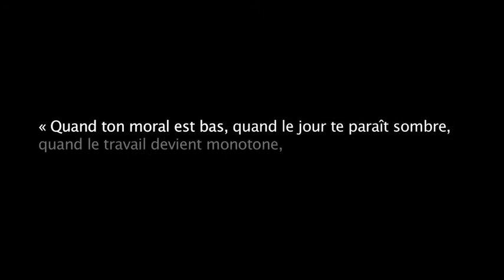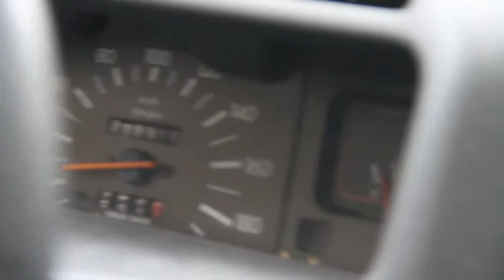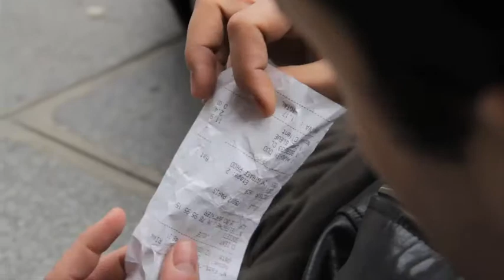sans sa caisse